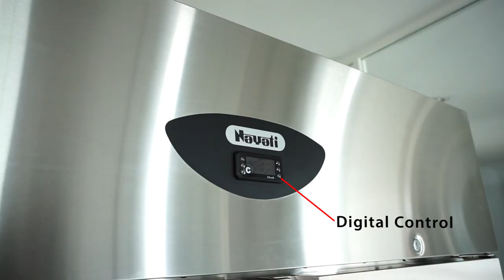4 Doors Refrigeration Chiller Cabinet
4 Doors Refrigerated Chilling Cabinet with 1340 Liters of Refrigeration Volume. Shelving suitable for GN 2/1. Constructed with 40 kg/m3 density of Cyclopentane polyurethane for optimum insulation. Digitally controlled for accurate temperature measurement of room, evaporator, and condenser temperature. Smart Defrost system with automatic defrost with no drain installation needed. Magnetic door gasket is anti-fungus and can be easily removed to maintain hygiene during cleaning. Modular design of machine compartment for easy maintenance operation. Standard Model come with locking system. Temperature range of +2/+12 C.